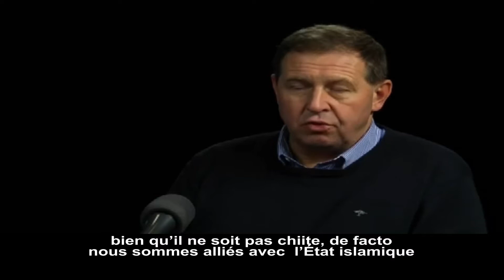Obama livre ses alliés aux bombes russes.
Quelles sont les conséquences de l’intervention de la Russie dans la guerre civile syrienne ? André Illarionov, ancien conseiller du président russe et chef de recherche à l’institut de recherche CATO (USA), est interviewé par Mikhail Sokolov  dans les studios de Radio Liberté.